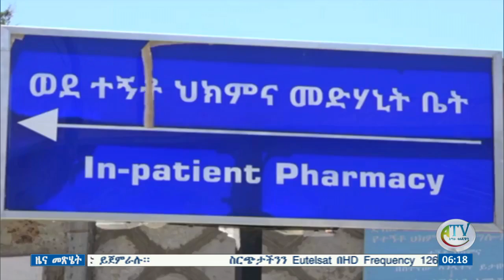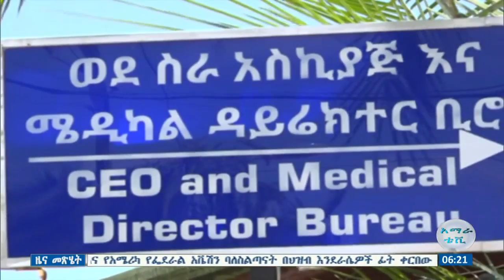የደብረ ብርሃን ሪፈራል ሆስፒታል ሰራተኞች ቅሬታ